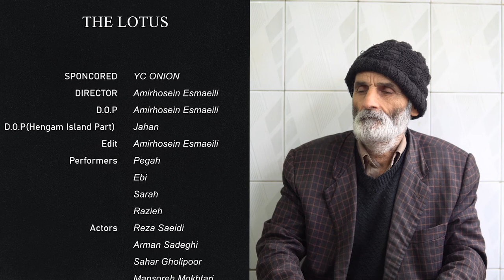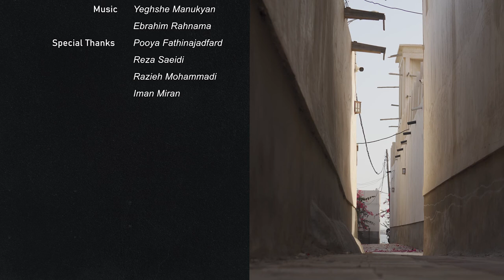The Lotus Cinematic Short Film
Director, D.O.P, Edit : Amirhosein Esmaeili

D.O.P(Hengam Island Part): Jahan

Performers: Pegah, Ebi, Sara, Razieh

Actors: Arman Sadeghi, Reza Saeidi, Sahar Gholipoor, Mansoreh Mokhtari

Vocal Record: Iman Miran

Narration: Amirhosein Esmaeili

English Subtitle: Mostafa Poormohamadi

Special Thanks: Pooya Fathinajad, Reza Saeidi, Iman Afzalimoghadam, Razieh Mohammadi